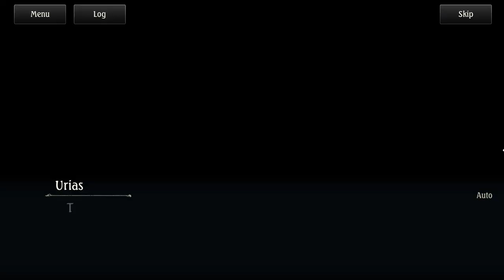[The Shadowverse] Arc 5 (scene 2 - Urias)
Scene 1 is skipped cause it is the same scene as the title suggests. Scene 2 begins as Urias was teleported into this world.
Well, our poor Mono is a victim of a really stupid translation issue there. She has no idea Urias is a Vampire, but in translation she does. Thus the next scene I'll upload will be stupid as you read it, but it is not Mono's problem. Just reminds me how many times I've been wreaking my brain over this kind of "ALL LOGIC LOST" translation case without hearing the original lines. Unlike Tetra, Mono IS a different character in translation. Sure this is sad.